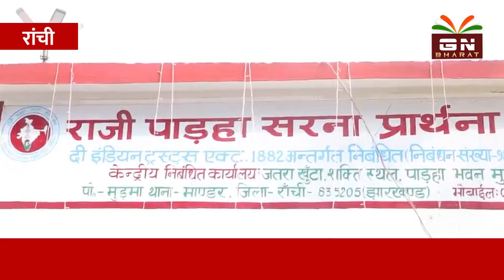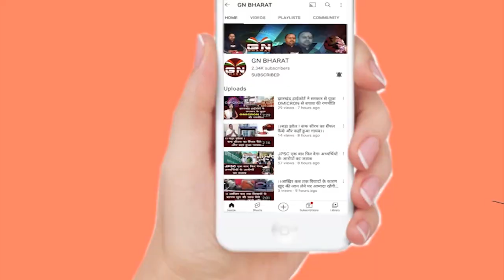दो दिवसीय मुड़मा जतरा मेला में बिक रही कई चीजें, घर बैठे देखें पुरा मेला || Murma Mela 2022